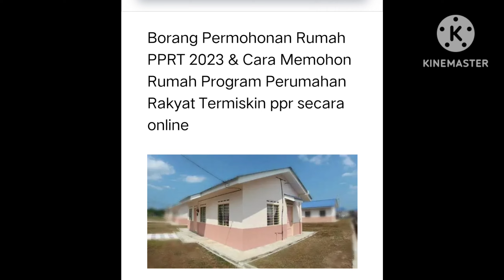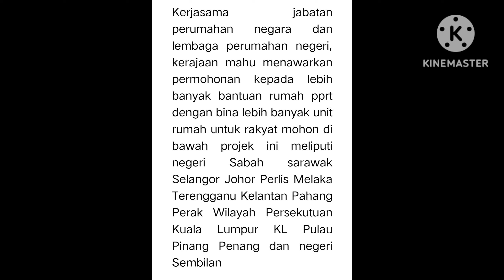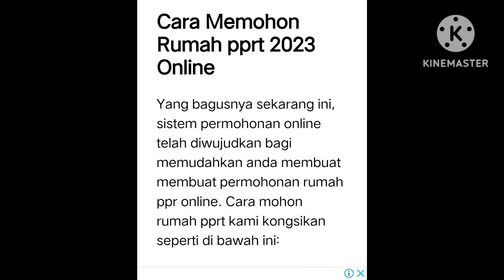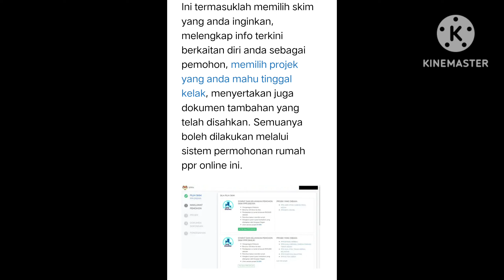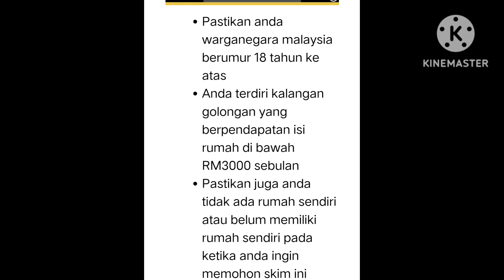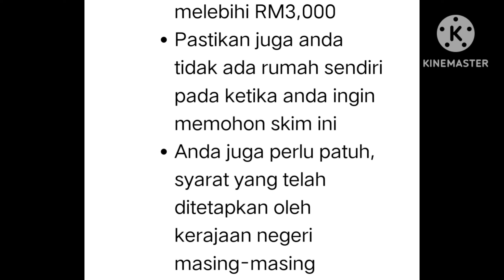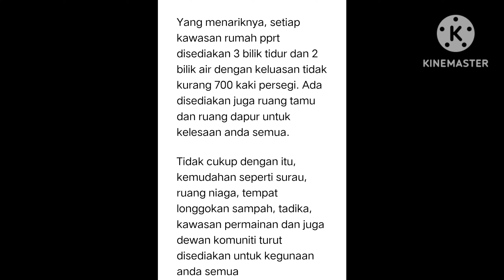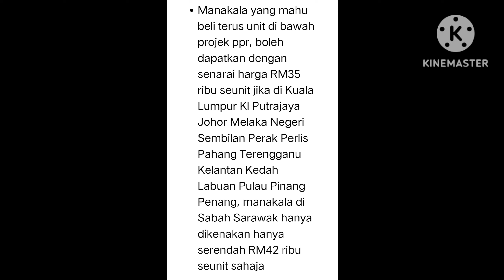Cara Mohon rumah PPRT 2023